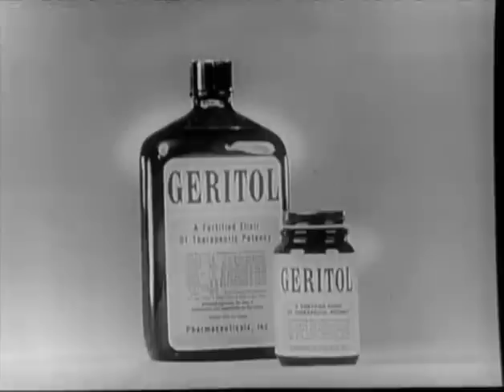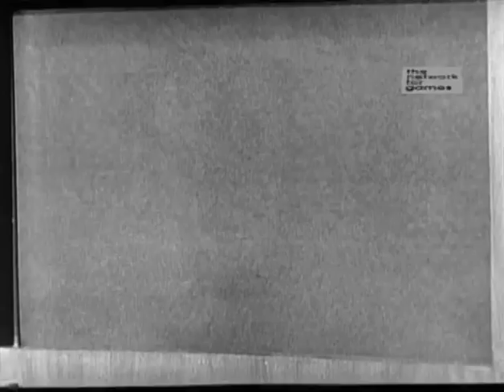What's My Line? - James Edward Day; Steve Lawrence & Eydie Gorme; Tony Randall [panel] (Dec 2, 1962)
MYSTERY GUEST: James Edward Day; Steve Lawrence & Eydie Gorme
PANEL: Arlene Francis, Tony Randall, Dorothy Kilgallen, Bennett Cerf